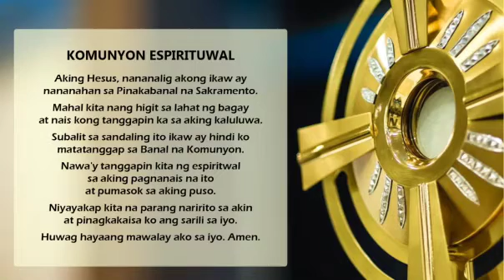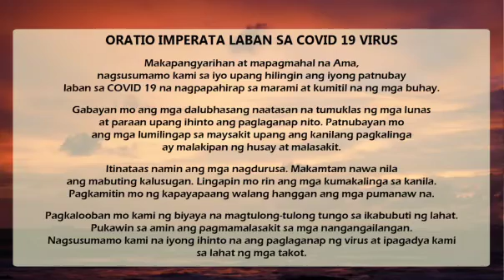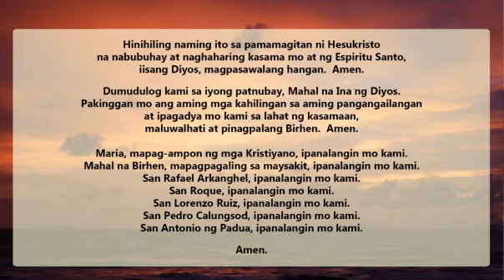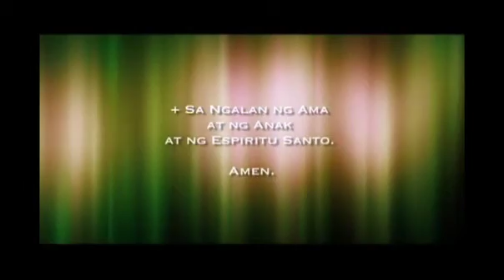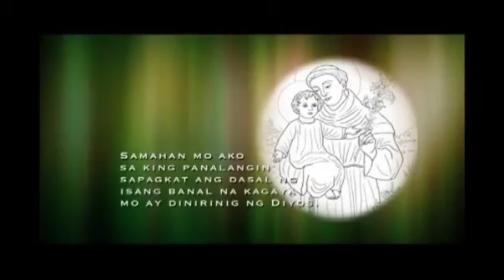Novena Mass in Honor of Saint Anthony of Padua - Day 3 | June 6, 2020 - Saturday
114th Parish Feast of Saint Anthony of Padua

Share this LIVE FACEBOOK FEED in your wall, groups & pages!

Solemnity of the Most Holy Trinity
Novena Mass in Honor of Saint Anthony of Padua - Day 3
June 6, 2020 - Saturday
6:00 PM